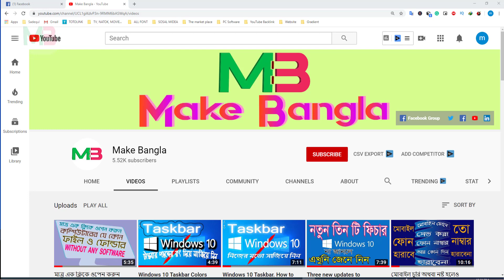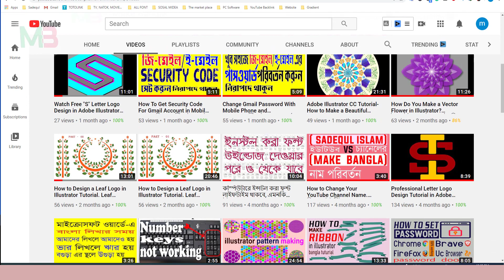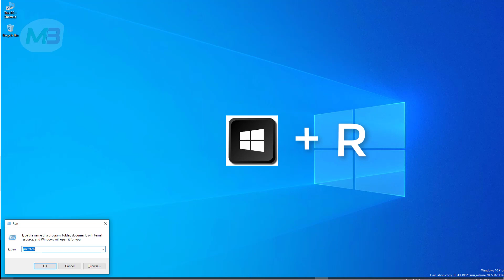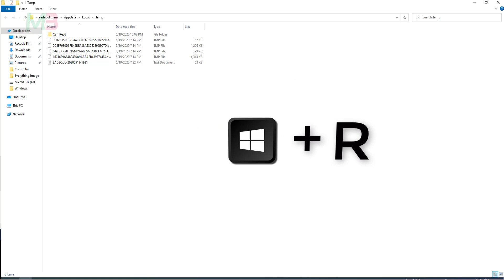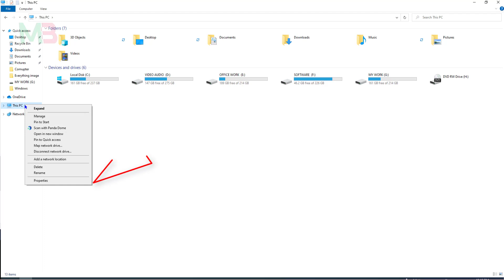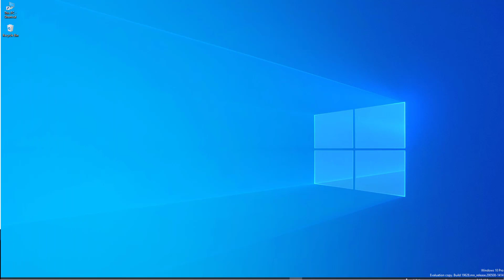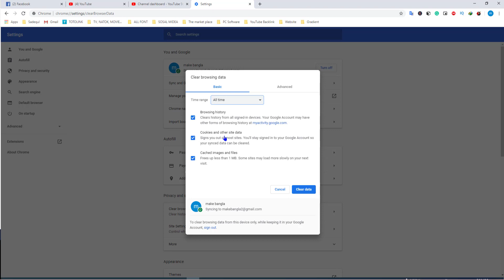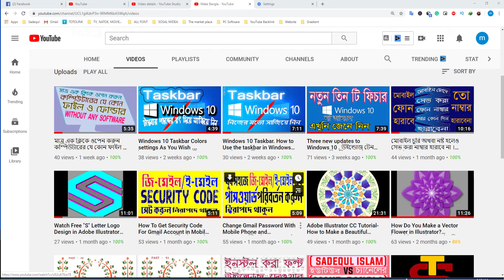Computer Slow? Here's how to Make Faster it ! laptop or PC (Windows 10, 8 or 7)